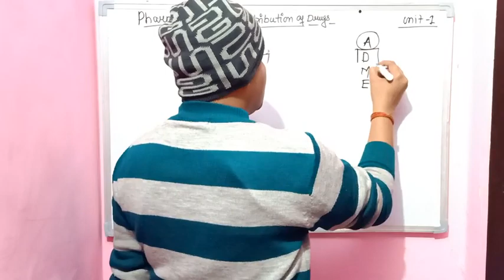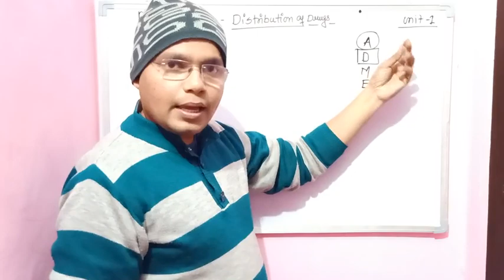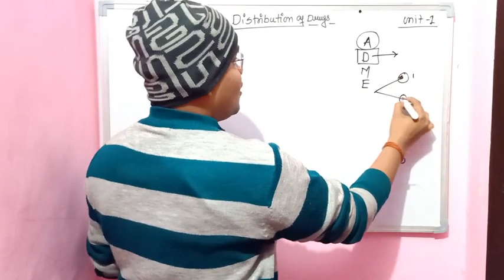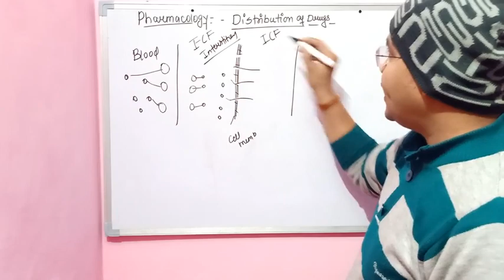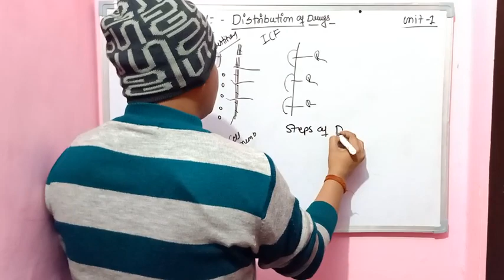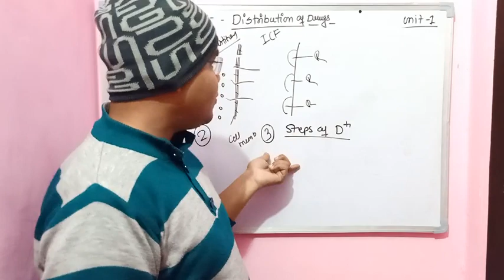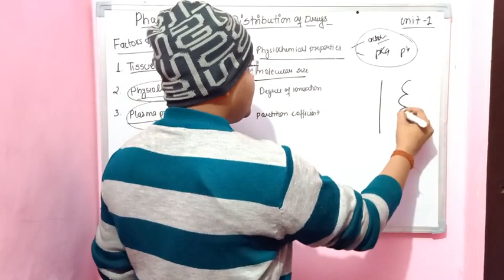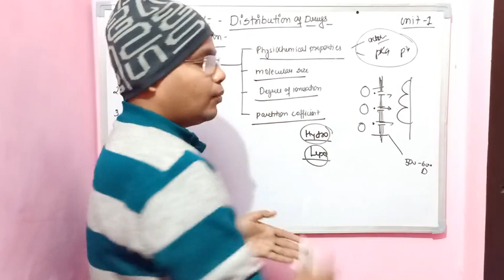Distribution of Drugs - Pharmacokinetics || L-9 Unit-1 Pharmacology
Topic - Distribution of Drugs - Pharmacokinetics || L-9 Unit-1 Pharmacology r
Subject –   Pharmacology-i